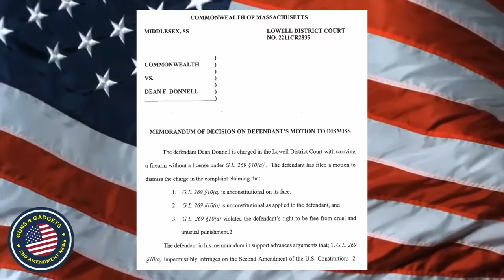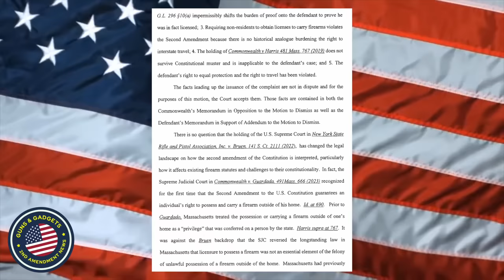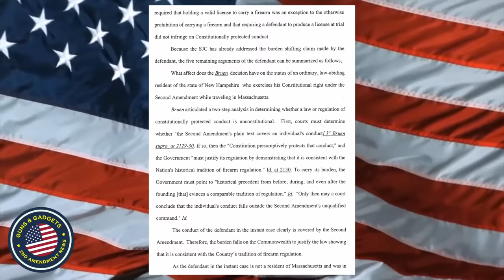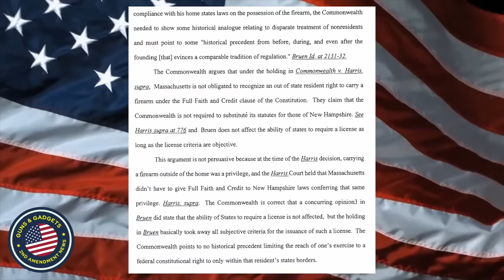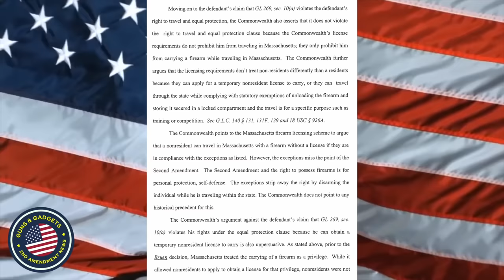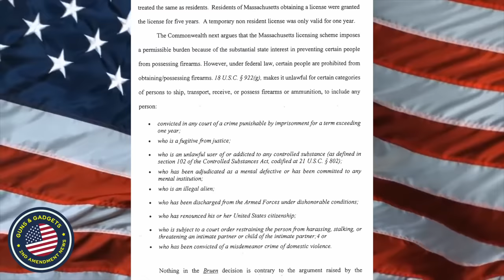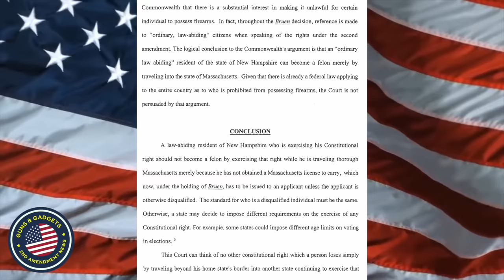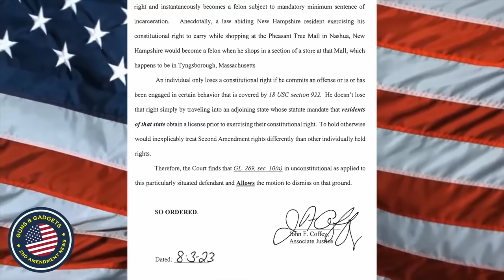HUGE 2A WIN Re: Carry Across State Lines!!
In this video, I discuss a major 2A victory (State Disctrict Court) regarding carrying firearms across state lines for self-defense.

3101 Browns Mill Rd Ste 6

WHAT I USE TO MAKE VIDEOS